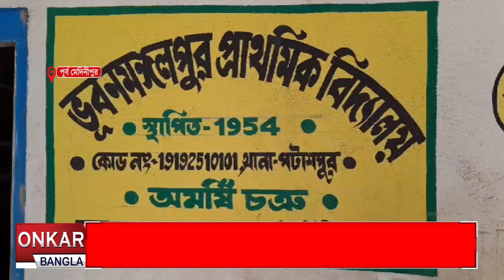স্কুলে মদ্যপ অবস্থায় শিক্ষক, আটকে রেখে বিক্ষোভ স্থানীয়দের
স্কুলে মদ্যপ অবস্থায় এসে  ছাত্র ছাত্রীদের বেধড়ক মারধর করার  অভিযোগ উঠলো শিক্ষকের  বিরুদ্ধে। এই  ঘটনার  জেরে ব্যাপক চাঞ্চল্য ছড়িয়েছে পটাশপুরের ভূবন মঙ্গলপুর প্রাথমিক বিদ্যালয়ে । অভিযুক্ত শিক্ষককে আটকে রেখে বিক্ষোভ স্থানীয়দের।